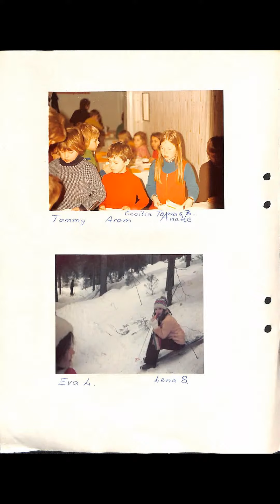Dalaresan 1974 Fritids Åsen